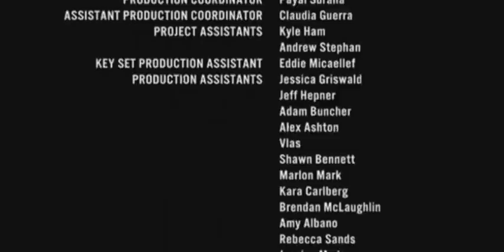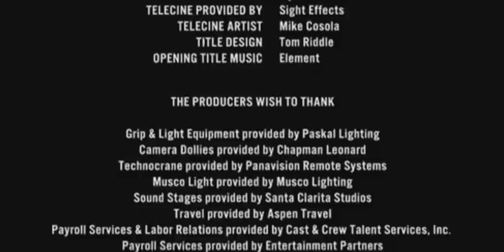BMW Films - The Chosen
Starring Clive Owen
Directed by Ang Lee
Written by David Carter
Featured the BMW 540i
BMW Films 2001.